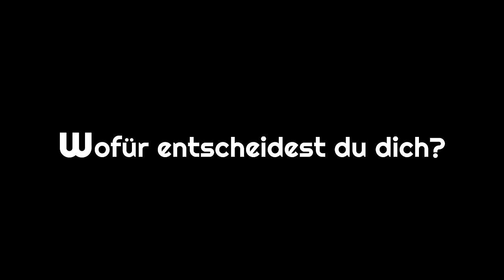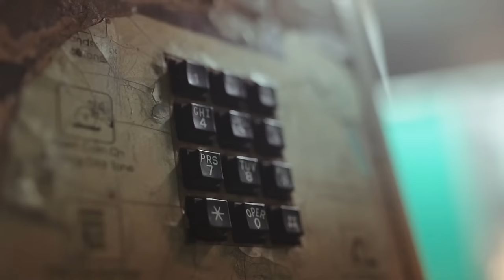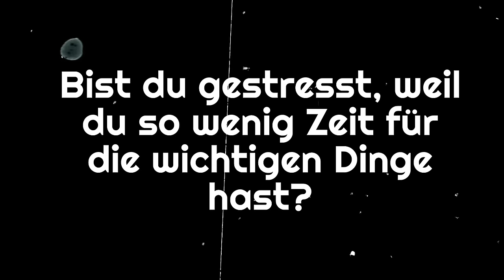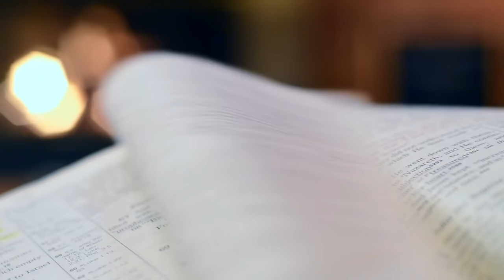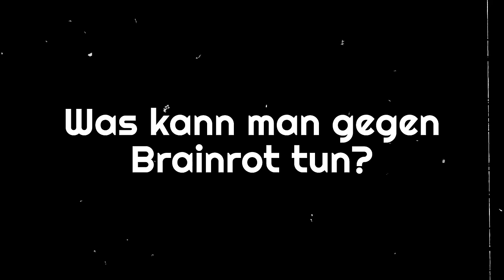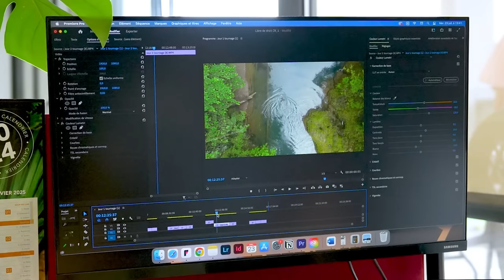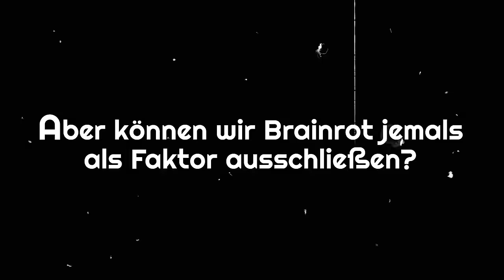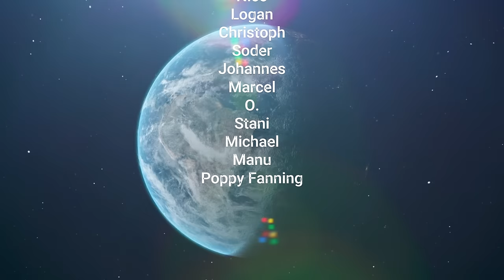Was ist Brainrot und wie schadet es dir?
Brainrot, zu deutsch: Hirnfäule oder Gehirngammel, ist in erster Linie ein Meme. Aber eben eines, das eigentlich in einer katastrophalen Wahrheit verankert ist: Wir schaden unseren Gehirnen mit Social Media, Streit und schlechter Gesundheit.

Gehirngesundheit ist nichts, was großflächig diskutiert wird. Eigentlich ein Skandal. Wie unsere Hirne ticken und funktionieren, bestimmt unser Leben und unser Zusammenleben. Ich verstehe zwar das Bedürfnis, Brainrot mit Humor zu verbinden, aber das geht echt nur, wenn man die Augen fest verschließt.

In diesem Video geht es darum, was Brainrot bedeutet und vor allem, was die Folgen sind. Zu den Ursachen habe ich einige weiterführende Informationen für dich. Die findest du zusammen mit einer gekürzten Textfassung des Videos

00:00 Was ist Brainrot?
14:42 Was hilft gegen Hirnfäule?
17:38 Die (geheimen) Folgen von Brainrot

Das gesamte Video ist ein Denkanstoß und mehr nicht. Gehirngesundheit ist ein riesiges Forschungsfeld und die Probleme unserer Gesellschaft sind natürlich unfassbar kompliziert.